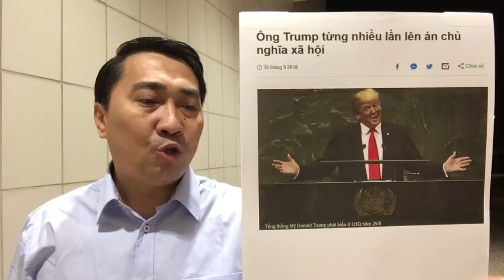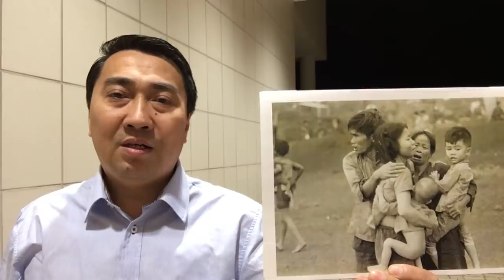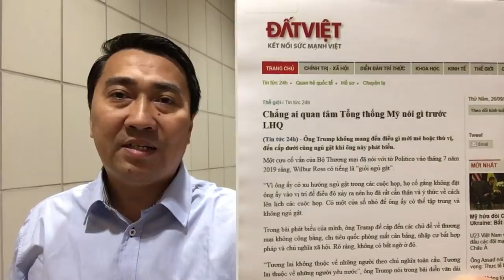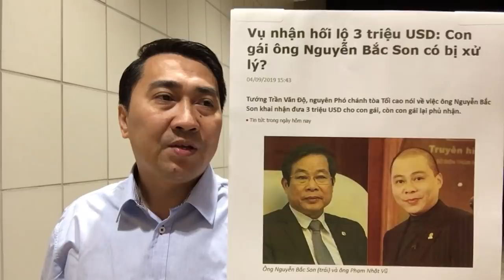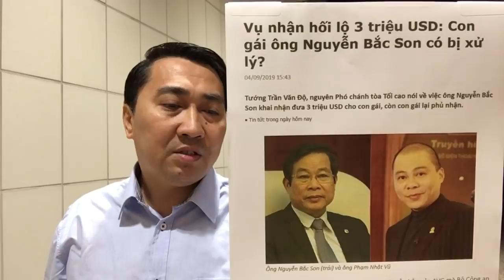Trump chỉ thẳng, Ba Đình hoang mang – Trọng chần chừ, Phúc thời sốt ruột